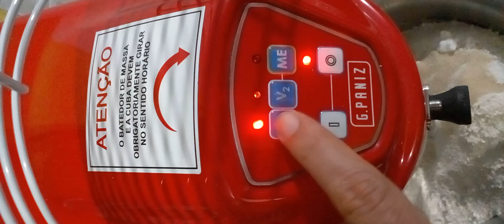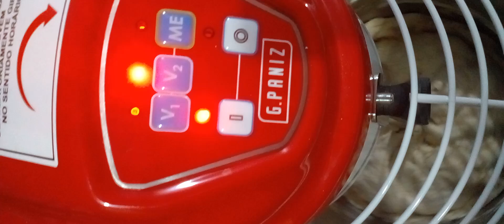Receita de Pão Hambúrgue. Amassadeira G.Paniz 3kg.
Trigo: 1.500 kg
Açúcar: 150 gramas
Sal: 30 gramas
Melhorador de trigo: 8 gramas
Óleo: 15 gramas ou (ml)
Fermento: 10 Gramas (biológico seco)
Água: 800 gramas ou (ml), bem gelada

Cada pão foi pesado com 70 gramas, redimento 35 pães.

Obs: Pode acrescentar 45 gramas de leite em Pó.